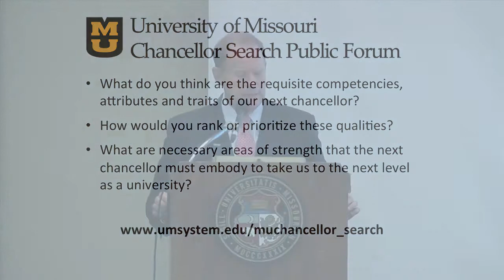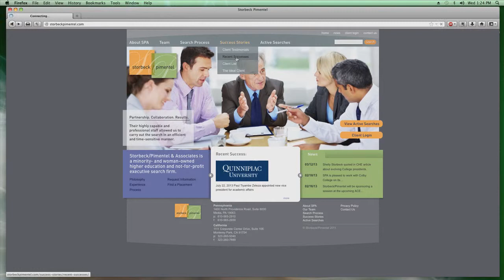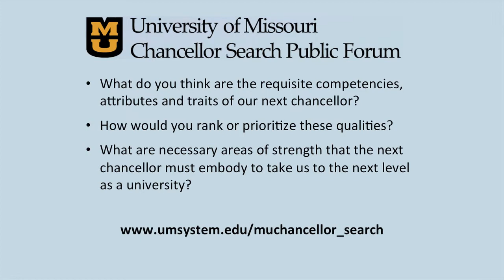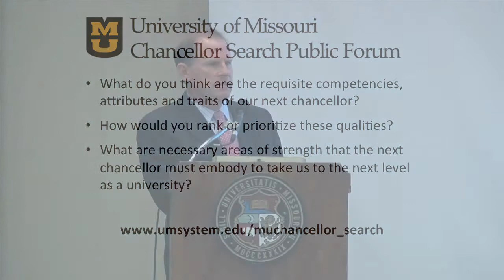University of MIssouri Chancellor Search Public Forum July 25, 2013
University of Missouri System President Tim Wolfe invited members of the campus community and general public to attend one of two public forums to provide all stakeholders the opportunity to provide input regarding the desired characteristics and profile of the next chancellor of the University of Missouri-Columbia.  The forums were held:

July 22, 2013: 10—11 a.m., Jesse Auditorium, Jesse Hall

July 25, 2013: 10—11 a.m., Jesse Wrench, Memorial Student Union